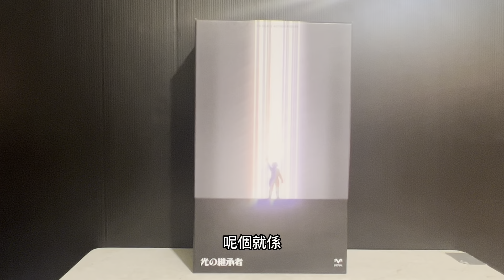［玩具開箱］［ULTRAMAN TIGA］[光之繼承者]童年回憶！三廠1:6可動玩具: 超人迪加-大悟隊員（長野博）🌟🌟🌟